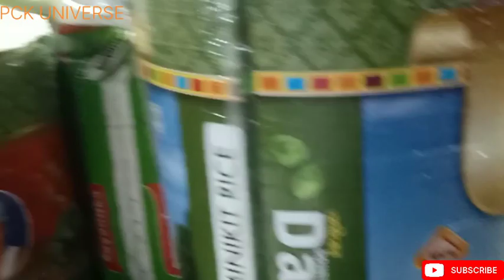JourneyTo Office - Journey To Home(5)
vlog
viral
edit
explorershibaji
tour
music
space